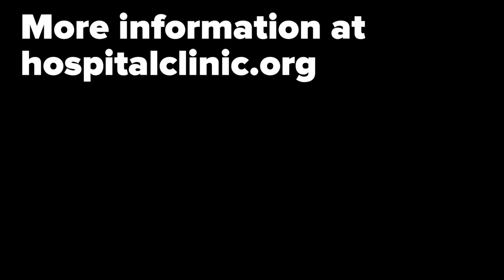Uveitis | PortalCLÍNIC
Uveitis is inflammation of the uvea, the middle layer of the eye,and causes pain, blurred vision and redness, in some cases. Despite being a great unknown disease, it affects 47,000 people in Spain and it is the third cause of preventable blindness in people between 20 and 50 years in developed countries.